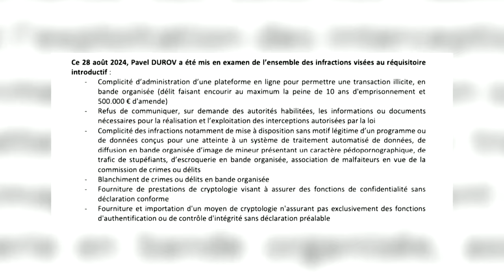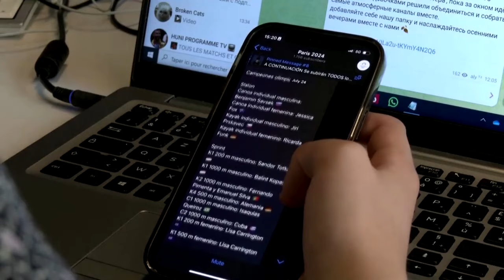Frankreich: Telegram-Chef Durow gegen Kaution aus Haft entlassen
Französische Behörden haben offiziell Ermittlungen gegen Pawel Durow eingeleitet. Der Telegram-Gründer sei am Mittwoch zwar gegen Zahlung einer Kaution von fünf Millionen Euro auf freien Fuß gesetzt worden, dürfe Frankreich jedoch nicht verlassen.

Vier Tage lang wurde der Telegram-Chef befragt. Die Behörden werfen dem Messenger-Dienst mangelnde Kooperation im Kampf gegen Internetkriminalität vor. Inzwischen hat sich sein Anwalt zu Wort gemeldet.